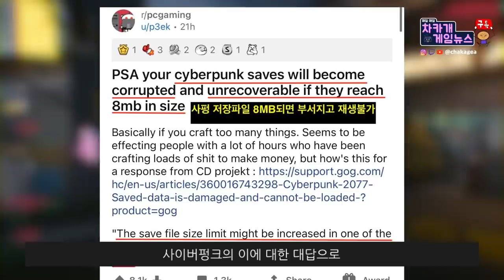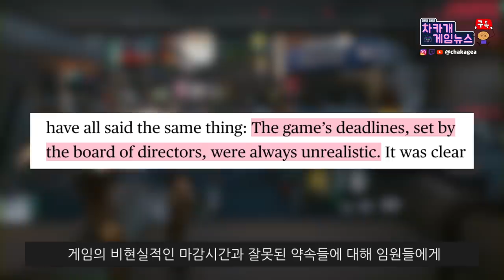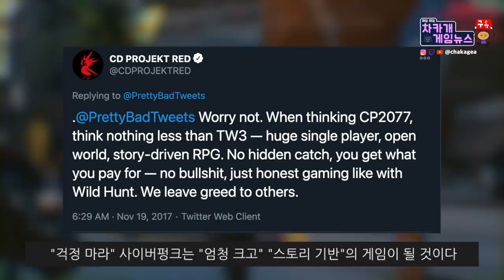사이버펑크 "투자 받기 위해 거짓 사실 배포"로 고소 당할 듯 외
오늘도 따뜻한 하루 보내시고, 내일 다시 봐요. ^^

시간표:
00:00 사펑 3인칭 느낌보기
1:17 사펑 저장파일 8MB 넘으면 깨지고 회생불가
2:53 사펑 고소당할것 같다

소스들:
사펑 3인칭 느낌보기
사펑 저장파일 8MB 넘으면 깨지고 회생불가